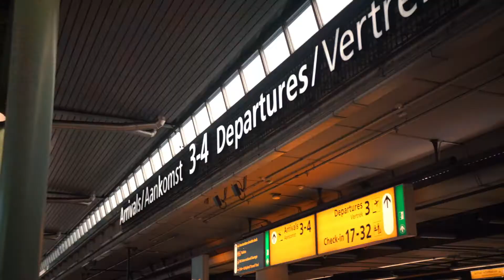Boundless Art / Grenzeloze Kunst - Riemarcable Docu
Documentary about the special collaboration between artist Corrie Leushuis and photographer Marc Wollrabe.
Documentaire over de bijzondere samenwerking tussen kunstenares Corrie Leushuis en fotograaf Marc Wollrabe.